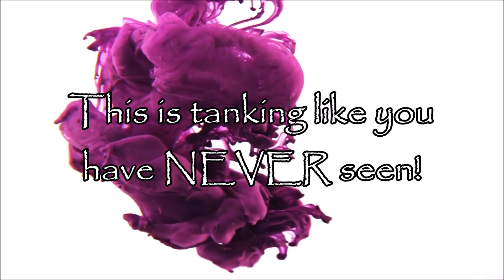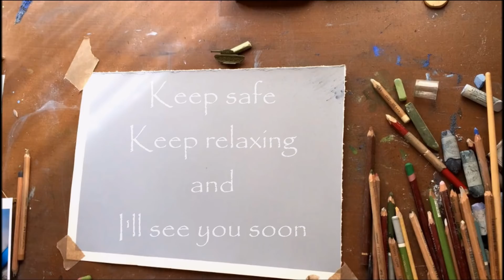The tank video like NO OTHER !! - World of Tanks Console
World of Tanks Console - Xbox one & PS4

A tank video like you've never seen before!!

I don't normally release this many videos so close together, but it's been a bit busy on the wot front; what with Swedish premium tanks, new maps ,new german heavies, wargaming explaining the map issue(or not) and at the same time I have reached 1,500 subs. So as a big thank you to you here's a video like none I've done before!!